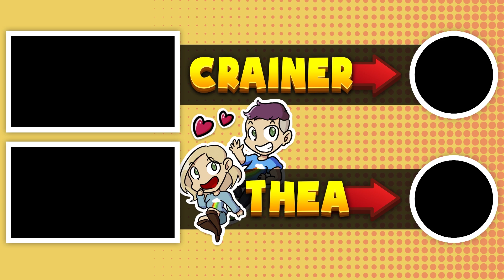THIS IS NOT WHAT YOU THINK IT IS